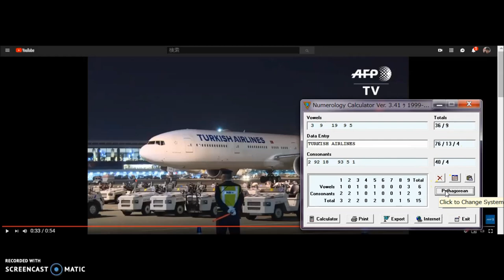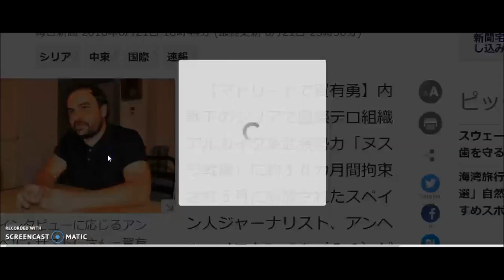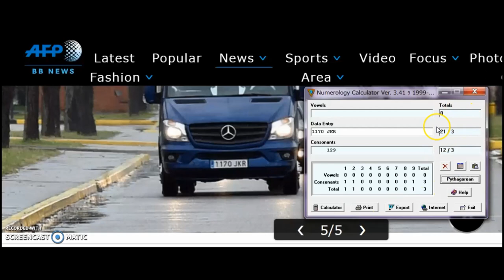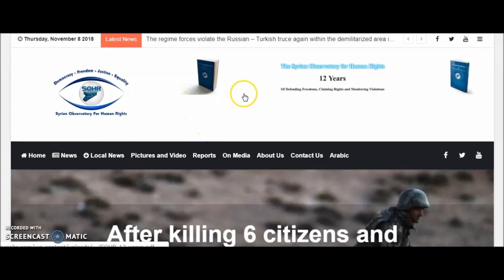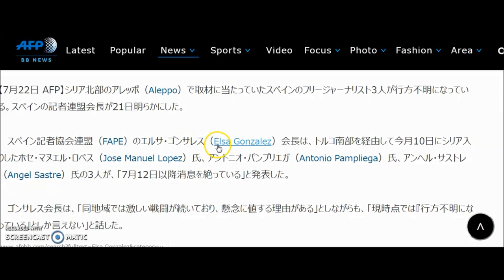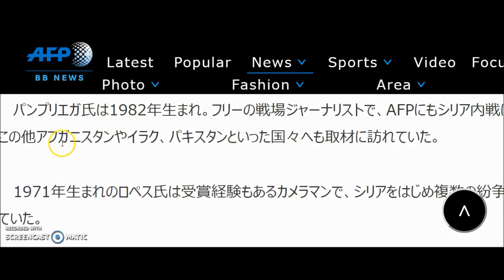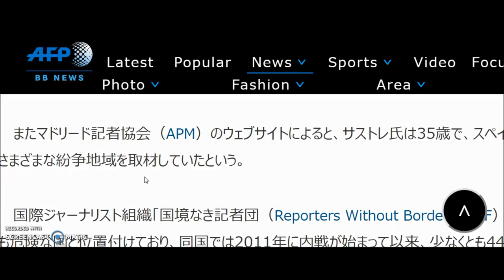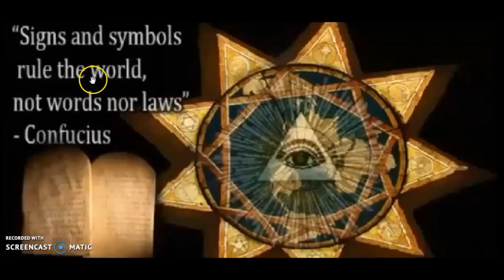⑤＃ヤラセ 安田純平VS.アンヘルサストレ 人質芸対決（スペイン人ジャーナリスト役者）Jumpei Yasuda VS.Angel Sastre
安田純平の純平はローマ字ヘボン式JumpeiよりJunpei の方が音の聞こえ方も自然。
Jumpeiならば（46ピタゴラス、41カルディアン）で失踪時の年齢41歳の41をマーキング
Junpeiならフリーメイソンリーシンボル開いたコンパスの角度47度の47をマーキング。
44歳(44=Death,Destruction) 44マーキング
母親の安田幸子も(47Pythagorean)
本名 ）山本純平 (55chaldean)、
ワードPuku Hottoku (44 pythagorean) は日本語では" パクはほっとけ "に聞こえる名前遊び(play on name)

アルヌスラ戦線 Al Nusra Front (47Chaldean)
Alを除いてNusra Frontならば（47Pythagorean)
保護されたトルコアンタキヤ Antakya Turkey (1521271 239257=47ピタゴラス数秘)

スペイン人人質 アンヘルサストレの右手のハンドサイン666（毎日新聞）

①Angel Sastre=35 カルディアン数秘（アンヘルサストレ） クライシスアクター代表。35歳の年に拘束、解放。（名前の数秘と年齢が一致）

②Antonio PampliegaのPampliegaは（44ピタゴラス数秘）1982年生まれ2015年失踪当時33歳 44マーキング 33マーキング。

③Jose Manuel Lopez=63ピタゴラス数秘（666）1971年生まれ失踪当時44歳
解放後帰国の旅客機のbodyには45-42の表記（ 96マーキング ）

過去の人質ヤラセ事件
湯川遥菜（37カルディアン数秘） 本名 湯川正行（47ピタゴラス数秘）
死没2015年1月25日
215⇔125
高校卒業後ミリタリーショップ【日高屋】を開店。Hidakaya=33ピタゴラス数秘

後藤 健二 43ピタゴラス数秘、35カルディアン数秘。
本名） 城後健二 （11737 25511=33カルディアン数秘）
47歳没
著書 フジテレビ受賞作｢ダイアモンドより平和がほしい｣のダイアモンドは33数秘。
2014年11月1日（777 or 111）拘束の連絡
2015年1月20日（合計数11）ジハディジョン（JJ=11数秘）
身代金要求のビデオ
2015年2月1日（合計数11）殺害動画インターネットで公開。
Twitter アカウント @kenjigotoip  は44カルディアン数秘。

ドナルドトランプ TrumpのファミリーサーネームDrumpf=33

33数秘の著名人や地名、キャラクターや物の呼び名などの例。

Lucas Film、Mel Gibson、Daryl Hannah、Bo Derek、Robin Williams(66)、

Johnson、Simpson、Patrick、Cameron、Micheal、Robbie Parker、Turner、Miller、Townsend、Leonard、Courtney、Stephen、Pauline、

NWOヤラセ
自己責任論以前の問題として、紛争地の惨状は我々が見ることは出来ません。何故見れないのか？見れないように誰が操作するのか？が大問題です。

我々が見られるのは 安田純平 の解放茶番劇だけです。
自己責任論炎上ネタはヤラセを目立たなくするためのスピンネタ。

ネット工作員は安田純平単独の自作自演とは言いますが、それが国家ぐるみであるということには一つも触れません。

ネタとしてテロリスト関連の脅威を煽ることでオリンピック対策やNWO体制にも有利に働きます。

韓国人？又は韓国人成りすましを役者として使うことによって人種間差別分断アジェンダも織り込み済み。(ねつ造シナリオを作った国家ぐるみの本来の仕掛け人たちに対する目隠し)
分断工作はエリートが使う大衆コントロール手法の常套手段。

カタールが身代金を払ったというシナリオはカタールがState of Qatarでピタゴラス数秘44だから。(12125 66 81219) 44は安田純平の44歳ともリンク。
勿論何億円も払ったというのも捏造ストーリー(この件でのメディアからの情報は全てインチキ捏造)
帰還に利用した旅客機Turkish Airlines(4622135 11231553=44Chaldean)
両親の住んでいる入間市 Iruma shi (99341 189=44Pythagorean)

迎えにきた２台の車のナンバー(119と188）119⇔911と88のマーキング 。
911は黙示録9章11節やアメリカ同時多発テロのヤラセが起こった日。88=HH=ハイルヒトラー

妻に送ったゴミ ヤラセ 暗号文。払ってはあかん（Harochaakan=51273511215=33カルディアン数秘)

家の椅子を買った場所( Ikebukuro=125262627=33カルディアン数秘)

断固無視しろ(Danko6446=39(999⇔666)カルディアン数秘、Danko=18(666 or 9 )ピタゴラス数秘、
6446→(66)(44)
ジマトリア→
Danko6446 in English Gematria equals: 270=(9)
Danko6446 in Simple Gematria equals: 45=(9)

無事に帰る
Buji Frog=Buji Frog in Simple Gematria equals: 88( 88マーキング ）

NWO 国家ぐるみのヤラセ人質工作事件。安田純平も雇われ
現在フリージャーナリストとはいえ、元々メディアに所属していたひも付き人間がやることをどこの誰が信用する事ができるだろう？ journalistの数秘は(33Chaldean) 33はフリーメイソンリーにとって重要な数。
今話題のサウジジャーナリスト ジャマルカショギ (オレンジのシャツを着た写真あり)と同じ ヤラセ 事件

解放された日付10月23日(1+2)( 3)→33 もしくは10+23=33 33マーキング
日付は嘘ペディアより参照(ウィキペディア参照)
失踪した2015年6月21日～解放2018年10月23日は1,221日間（その日を含む）→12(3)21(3)→33

今年3月16日の誕生日より222日目（その日を含む）1221日間=(6) 222=(6)、1221は組み合わせで222にも。

2016年3月16日公開ビデオ失踪日から数えて270日目(2+7）=（9) その時着ていた服装白黒アーガイルセーターとチェックのマフラーはフリーメイソンリーシンボル。

2016年5月28日の映像公開は失踪より11月と8日目（11×8＝88=HH=ハイルヒトラー)
2018年7月6日フェイスブックに映像公開（開放前110日目）(11)また誕生日3月16日より113日目11×3=33(3ヶ月と21日目→33)

2017年4月16日危険地報道を考えるジャーナリストの会集会開催（失踪から #666 日目） 666獣の印

2018年7月25日収録とされる動画は失踪日から1131日目→(1+1+1)と3で33、また誕生日からは132日目(1+2、3=33）その映像公開日7月31日は失踪日より1137日目(11)+(37）=（47)、1137日目は3年と1ヶ月と11日目→(33)

2018年8月7日安田純平の妻とされるMyuが日本記者クラブで初めて記者会見をしたのは失踪日の2015年6月21日から1144目(その日を含む)(11)(44)
その88日後（ 88マーキング ）の2018年11月2日（11･11･11＝33）に安田純平の解放後日本記者クラブ記者会見。
また2018年11月2日は解放された10月23より11日後。
その安田純平の記者会見は2018年3月16日の誕生日より232日目（組み合わせで322スカルアンドボーンズ）
また6月24日フリーメイソンリーイングランドグランドロッジ設立日より132日目（組み合わせ33）（18週と6日目）（96）

Myu の数秘は(14Pyhagorean 11Chaldean)
Umaru のイングリッシュジマトリアは444 （Japan Times ではumaru 表記）

安田幸子　(47Pythagorean 38Chaldean)
安田英昭 （55Pythagorean 35Chaldean)
常岡浩介　(44pythagorean 58Chaldean )